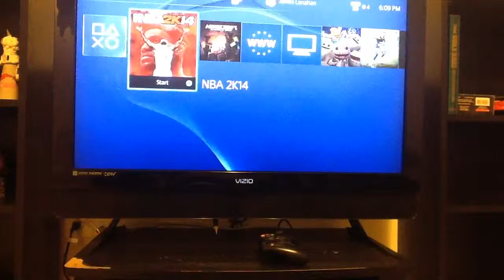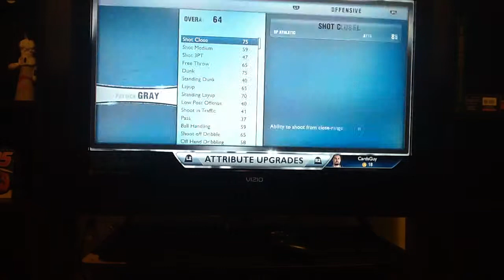NBA 2k14 Mycareer ep.1 The Start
Rate like and sub